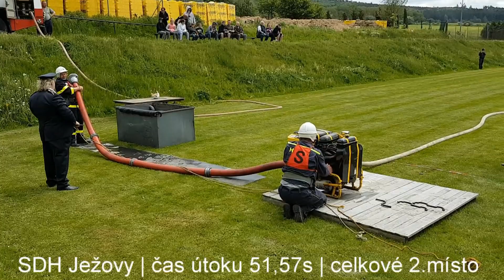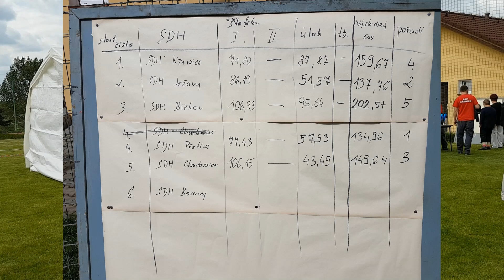HASIČI | SDH Přetín souteže rok 2017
Video ze soutěží SDH Přetín okrsek č.30 za rok 2017
Křenice, Biřkov, Ježovy, Chudenice
Požární útok, štafeta 4x100m

Hudba:
Track; Message From Sylvia - Heart Of War